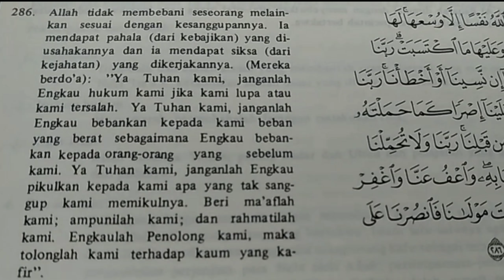Tawaqquf Gang Lontar 2018